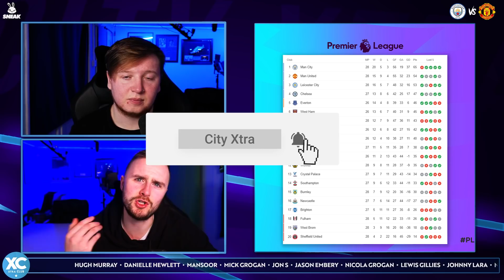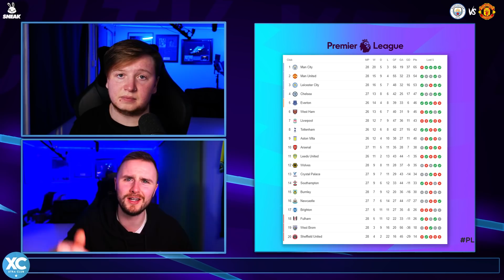I DON'T understand!!! | Man City 0-2 Man United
Download the OneFootball app now!

Win streak over and we look at what happened in that awful Manchester Derby.